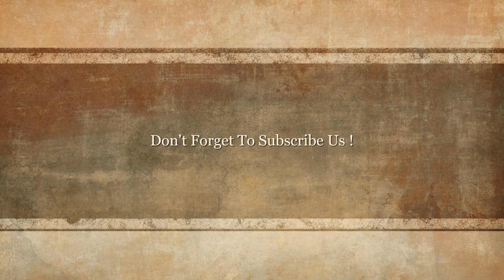✅Top 10 Best Luggage Sets for travel: Best Luggage Reviews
Top 10 Best Luggage Sets for travel

1. Rockland Luggage 2 Piece Set

2. U.S Traveler Rio carry-on luggage suitcase set

3. U.S. Traveler New Yorker Luggage Set 4 Piece

4. Rockland Luggage 2 Piece Expandable Spinner Set, 28 Inch, and 20 Inch.

5. American Tourister Fieldbrook II 4 Piece Set

6. Merax Travelhouse Luggage 3 Piece Set

7. Coolife Luggage 3 Piece Set Suitcase

8. Samsonite HS 3 Piece Set

9. LEMOONE Luggage Set Spinner

10. Samsonite Omni PC 3 Piece Set Spinner